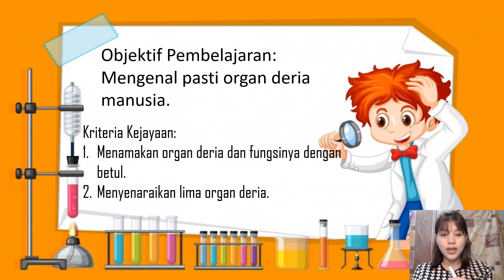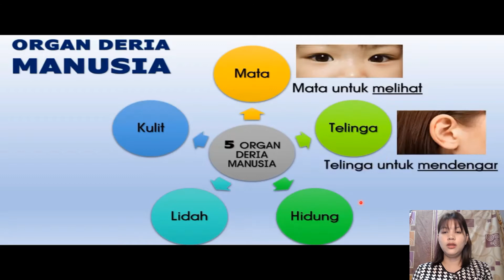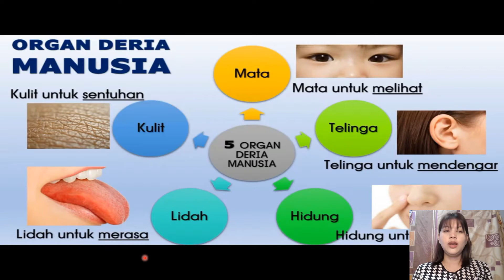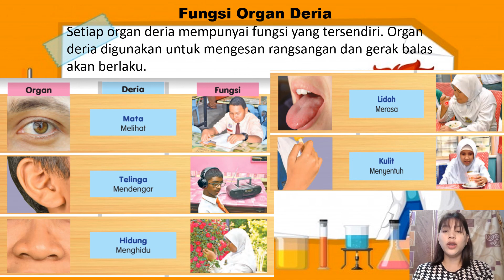SAINS SOSIAL DAN ALAM SEKITAR PPKI TINGKATAN 1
Tentang 5 deria manusia